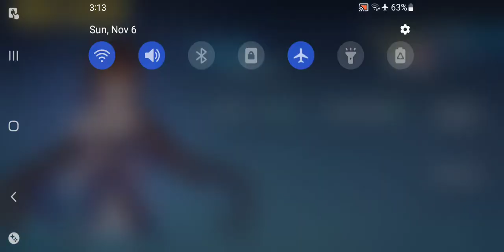Honkai Impact 3rd Li Sushang(Jade Knight) QTE & Ultimate Tutorial